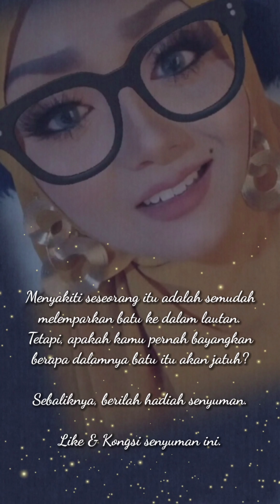Pembunuhan Nazmi dan Nazman, Cinta Tiga Segi. Parody Persembahan Jozan dalam Lawak Ke Der.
Parody persembahan Jozan dalam Lawak Ke Der.

Someone's Day today! It could just be the one thing they needed the most today.